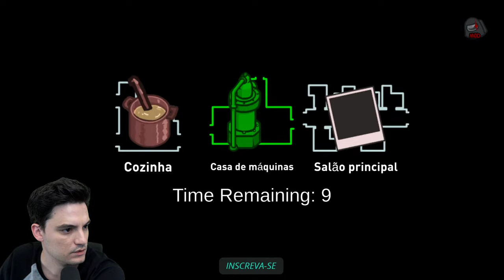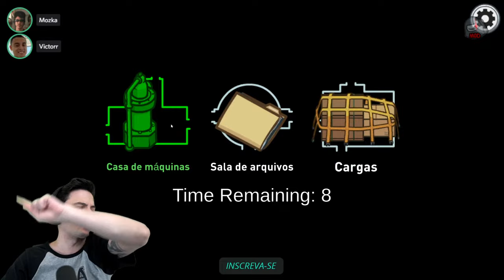AMONG US VALENDO A VIDA! SEM CONVERSA HOJE! [+10]